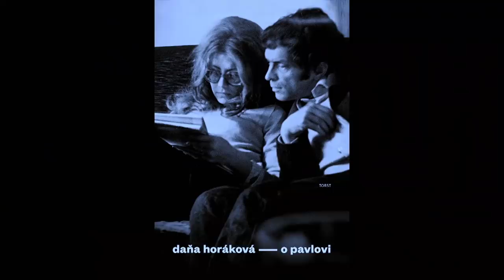3. Daňa Horáková - Show Jana Krause 24. 6. 2020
Hosté: Prezidentka nadace Vendula Pizingerová, herec Lukáš Langmajer a spisovatelka Daňa Horáková.

Milí diváci, obvyklý seznam videí se záznamy vystoupení jednotlivých hostů bude na kanálu YouTube zveřejněn nově vždy až v pondělí ve 20:00 hod. —sjk—

👉 Sledujte SJK prostřednictvím exkluzivního live streamu!
➖ K dispozici je jak živý přenos natáčení z divadla Archa, tak po odvysílání v TV po omezenou dobu i jeho nesestříhaný záznam.

👉 PODPOŘTE EMILA! 😉